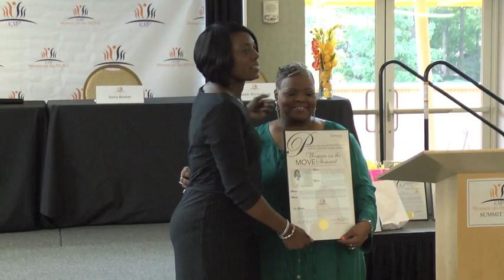Women on the Move Summit 2014 | Full Version (unedited)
Video Courtesy of Positive Press PR
GlenNeta Griffin, CEO Speaking at Time (2:23:40)
Event By Kim McNair Productions